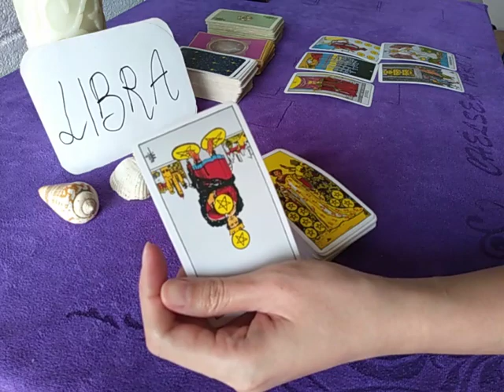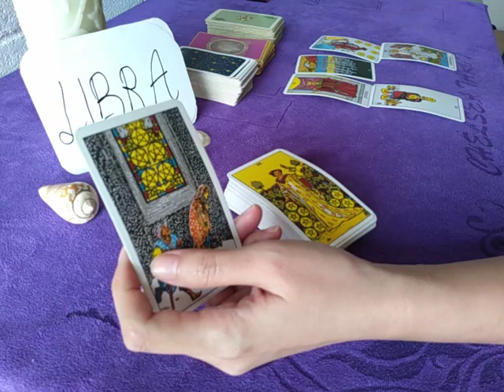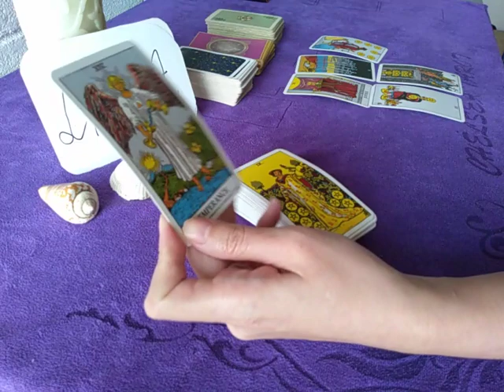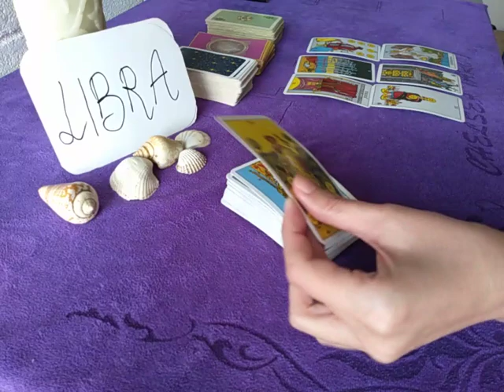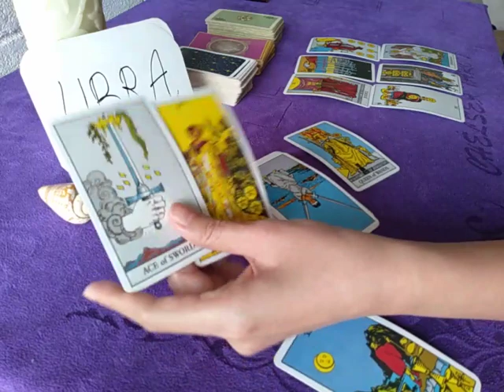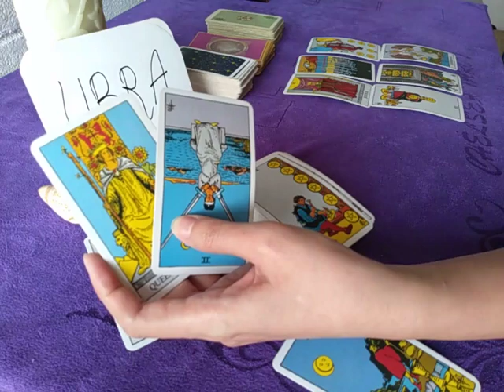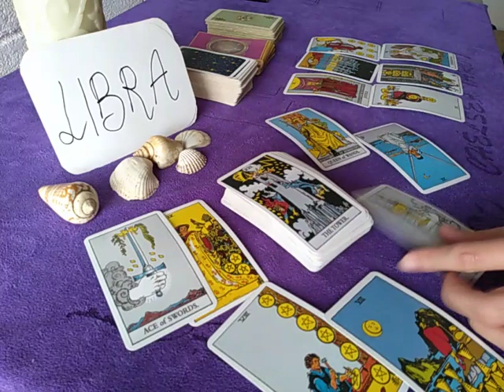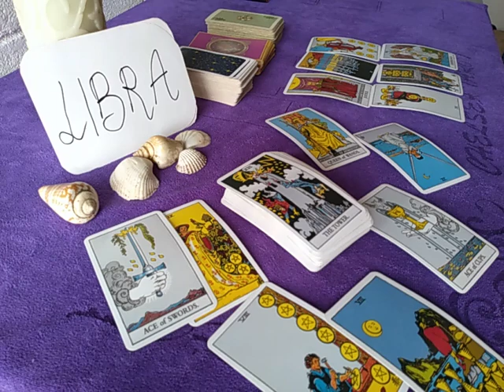LIBRA ❤️ WOW!! NEW LOVE AFTER A BETRAYAL ❤️ AUGUST 2020 TODAY DAILY LOVE GUIDANCE READING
1-4 questions max (approx 30 minutes reading) - USD 50/ MYR 200

OR

OR